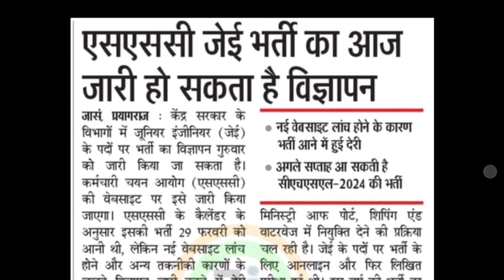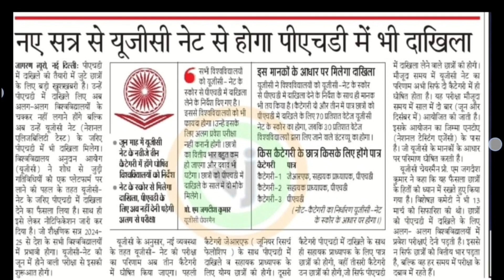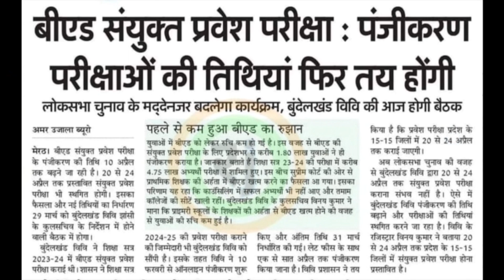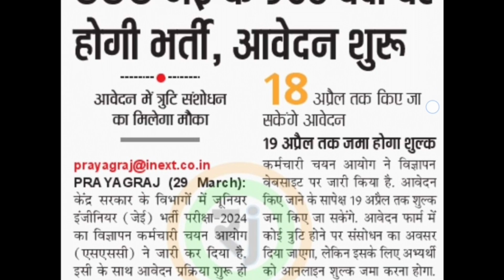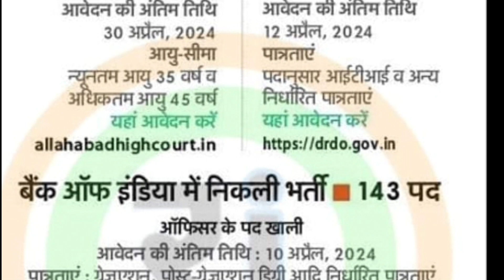30 March 2024! भर्ती की तैयारी शुरू!